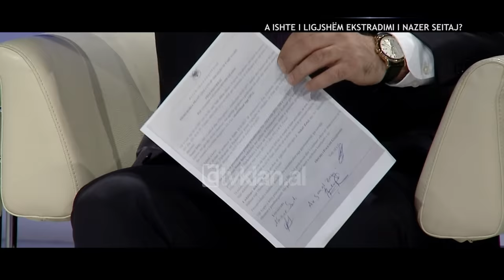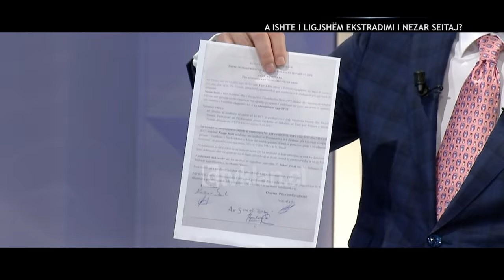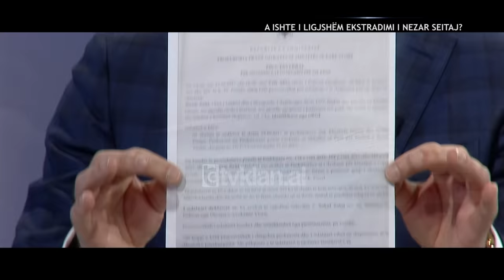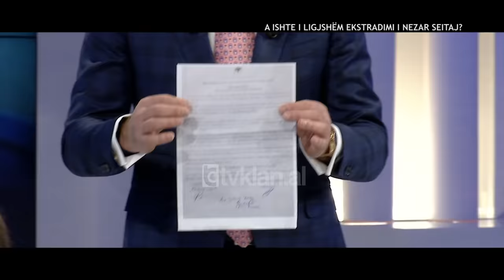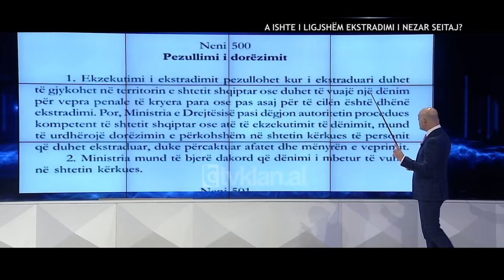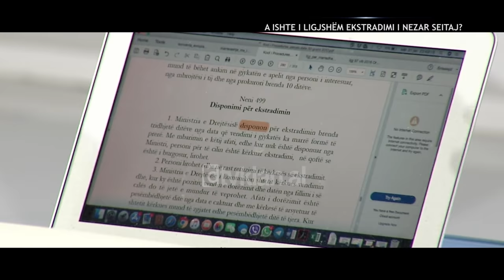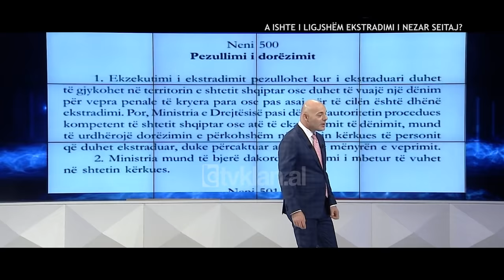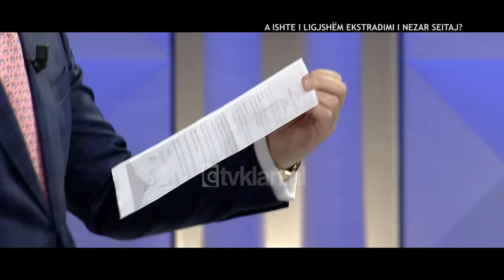Opinion - A ishte i ligjshem ekstradimi i Nezar Seitaj? (31 janar 2018)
Të ftuar:

Etilda Gjoni,
Enkelejd Alibeaj

Ministrja e Drejtësisë, Etilda Gjoni të mërkurën ka shpjeguar ekstradimin e financierit të grupit kriminal të Habilajve, Nazer Seiti në Itali. Gjoni tha se Ministria e Drejtësisë ka vepruar konform të gjitha rregullave dhe ligjeve, si ato të legjislacionit të brendshëm dhe të gjitha akteve ndërkombëtare. Ajo tregoi se në bazë të një marrëveshjeje të vitit 2011 që ka të bëjë me ekstradimin e shtetasve shqiptarë dhe ata të huaj është bërë edhe ekstradimi i Seitajt.
Gjonaj: Ministria e drejtësisë është vënë në lëvizje dhe investuar pas një shkrese të paraqitur nga Interpol Tirana, ku përcaktonte se Nezar Seiti ishte një person në kërkim ndërkombëtar nga prokuroria e Katanias. Ne jemi investuar vetëm përmes kësaj shkrese të ardhur nga Interpol Tirana ku bëhej me dije se personi në fjalë është ndaluar për efekt ekstradimi.

Deputeti i Partisë Demokratike, Enkelejd Alibeaj është shprehur të mërkurën për esktradimin e Nezar Seitajt drejt Italisë se ka një ndalim kategorik ku nuk lejon ekstradimin nëse ka një vendim penal në Shqipëri. Alibeaj tha se është një forcë madhore në vend, që ka lejuar ekstradimin e Nezar Seitajt drejt Italisë dhe që detyron disa institucione që të mos shohin. Sipas tij, për të verifikuar nëse personi në fjalë kishte një vendim penal, disa institucione në vend mund t’a kryenin; siç është prokuroria, gjykata dhe Drejtoria e Burgjeve. Alibeaj i është drejtuar Gjonajt se përse ajo është ministre e Drejtësisë kur deklaron që nuk ka informacion për Nazer Seitajn një nga persona më kyç për hetimin e Habilajve.
Enkelejd Alibeaj: Më fal pyetja është, nuk ke dëgjuar, nuk di, nuk pyet, më fal pse je Ministre e Drejtësisë ti? Çfarë garancie i jep ti qeverisë shqiptare dhe shqiptarëve për Drejtësisë? Kjo është pyetje e madhe, kjo pra është gjithë përgjegjshmëria që ka politika madhe qeveria juaj.

Ministrja e Drejtësisë, Matilda Gjonaj të mërkurën deklaroi se Prokuroria e Krimeve të Rënda ka të gjithë të drejtën dhe aksesin për të marrë informacion nga Prokuroria e Katanias.
Gjonaj: Prokuroria e Krimeve të Rënda ka të gjithë të drejtën dhe i jepet i gjithë aksesi për të marrë informacion gati nga Prokuroria e Katanias, atë që sot po bën me procedimin 134, që është i konsideruar procedimi i famshëm Habilaj.

Deputeti i Partisë Demokratike, Enkelejd Alibeaj ka deklaruar të mërkurën se Nezar Seitaj u ekstradua drejt Italisë, pasi do të fliste për lidhjet e tij me bandën e Habilajve dhe ish-ministrin Saimir Tahiri. Alibeaj tha në studion e emisionit ‘Opinion’, se Seitaj dinte shumë dhe do të fliste, për këtë arsye ai edhe u ekstradua drejt Italisë.
Alibeaj: Po them arsyet se përse Nezar Seitaj, financieri i bandës së Saimir Tahirit dhe Habilajve u degdis në Itali. Është fare e thjeshtë, sepse ai do të fliste. Sepse njeriu dinte shumë, do të fliste dhe për këtë arsye një gojë e mbyllur më shumë. Pa prova, kjo është mbyllje dhe kështu mbyllet dosja.